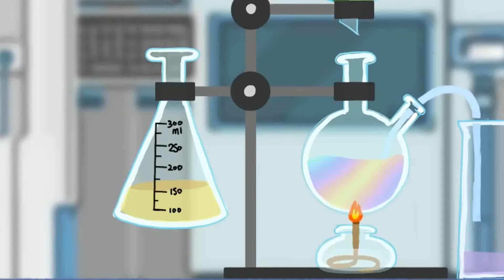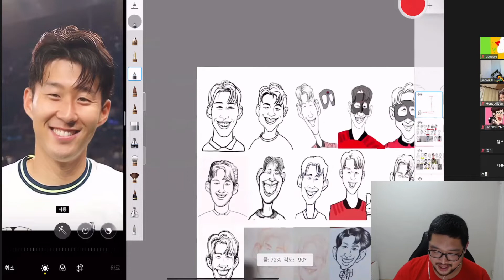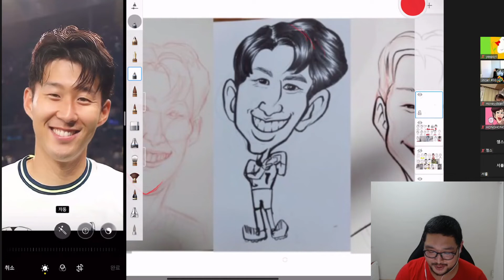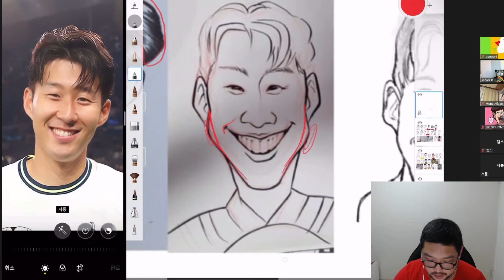[캐리커처연구소30-4] 카타르 월드컵 특집_대한민국의 캡틴! 손흥민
인사동에서 라이브캐리커처 매장과 캐리커처 수업을 진행하고 있는 도깨비공장 입니다.(_ _)
캐리커처연구소는 15분동안 사진을 보면서 캐리커처를 그리고 다른 사람들의 그림을 보면서 캐리커처를 공부하는 콘텐츠 입니다. 루루박사의 연구실에 참여해보세요!

Zoom에 참여하고 싶으면 인스타그램 ryulseo 에서 캐리커처연구소 공지에 신청하시면 됩니다.